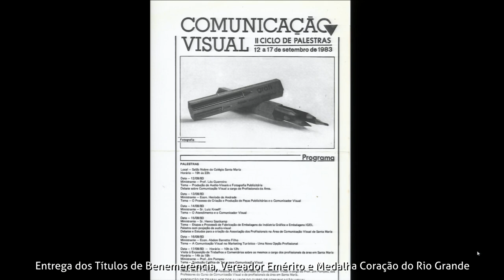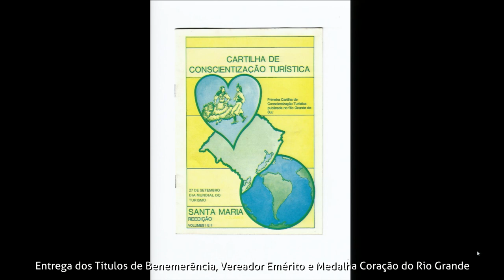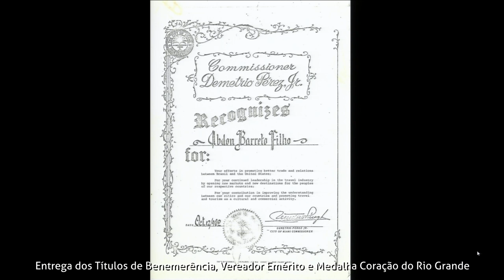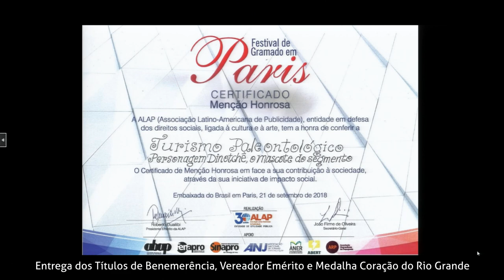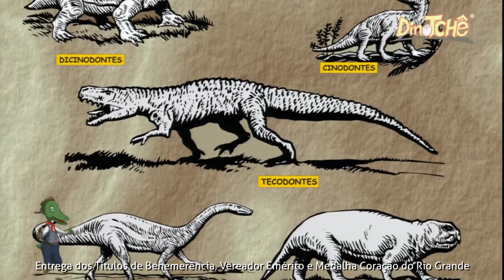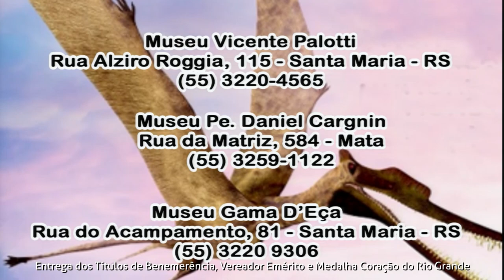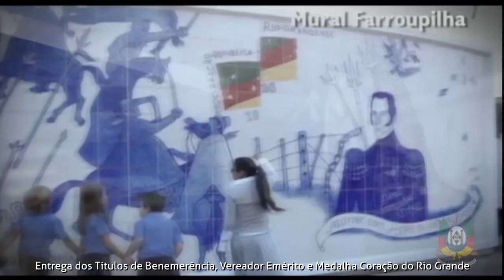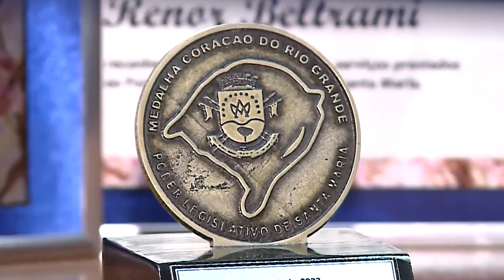Sessão Solene | Entrega dos Títulos de Benemerência e da Medalha Coração do Rio Grande